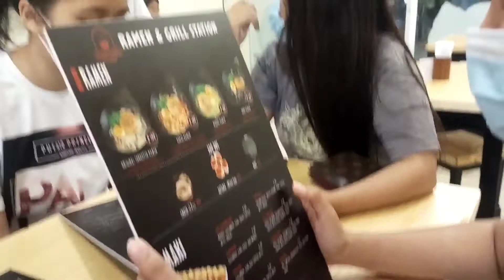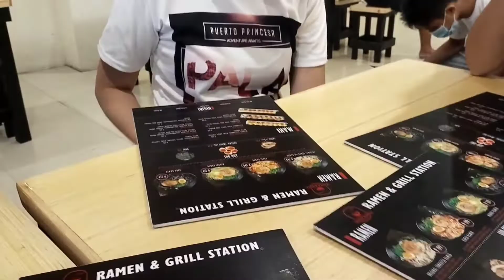SPICY RAMEN MERONG HINDI NAKAUBOS | DonaBelle YT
Comment lang po sa comment section sa ibaba for shout out sa next vlog namin. Thank you and Godbless.